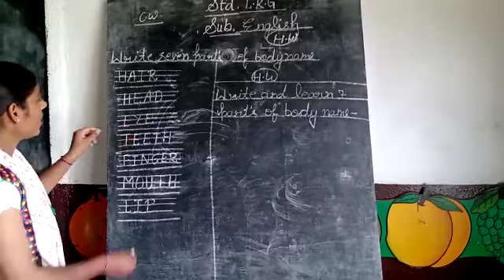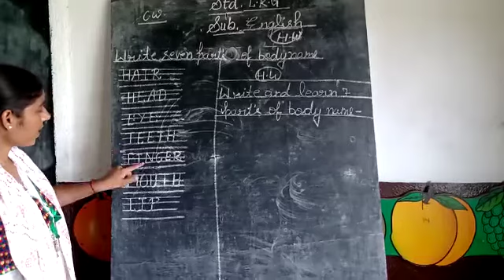8 July 2020